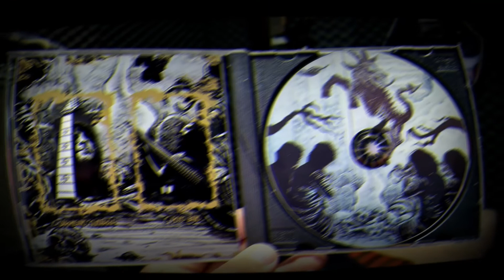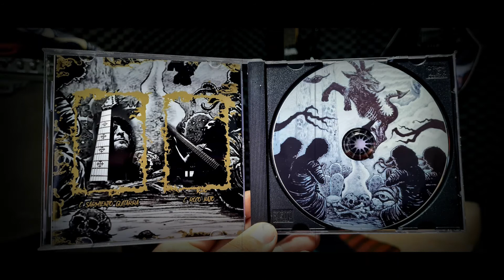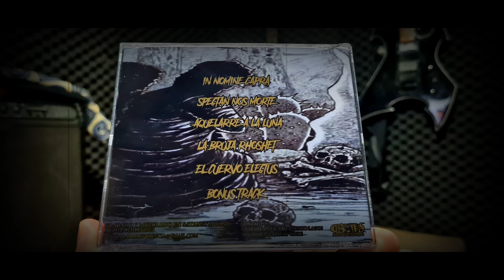Culto a la Malevolencia - Spectant Nos Mort (Full demo)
Band: Culto a la Malevolencia
Albúm: Spectant Nos Mort (Demo)
País de origen: Chile

Tracklist:
1.In Nomine Capra 00:00
2.Spectant Nos Morte 02:46
3.El Cuervo Electus 05:05
4.Aquelarre A La Luna 07:19
5.La Bruja Rhoshet 10:47